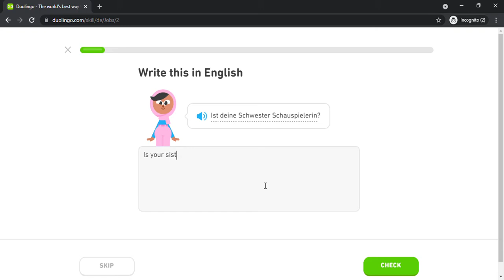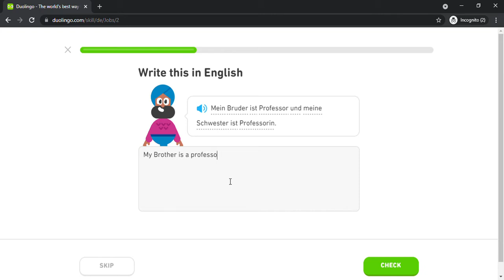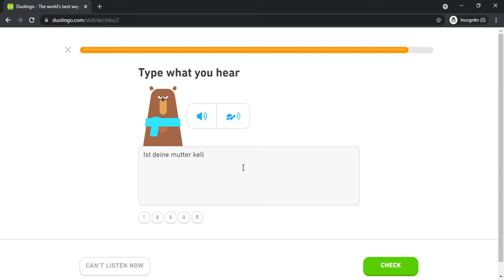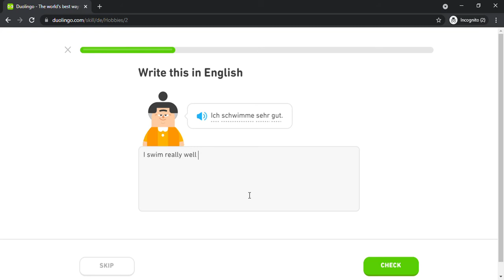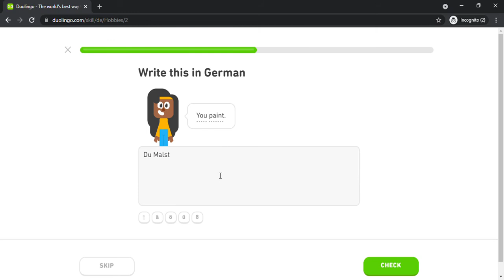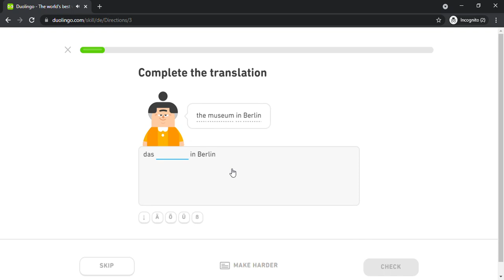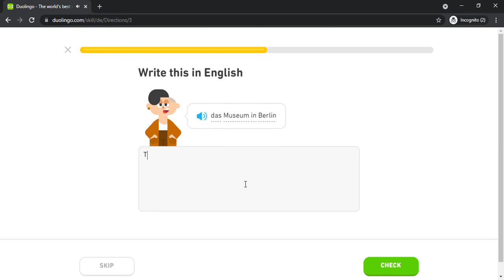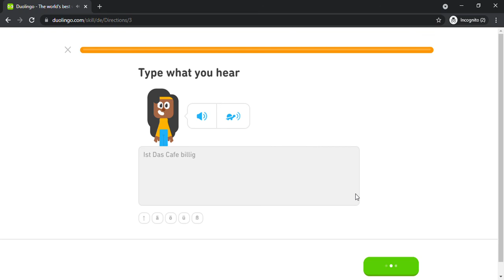Duolingo #117 German - English (Part 18 - Jobs , Hobbies 1 and Directions)